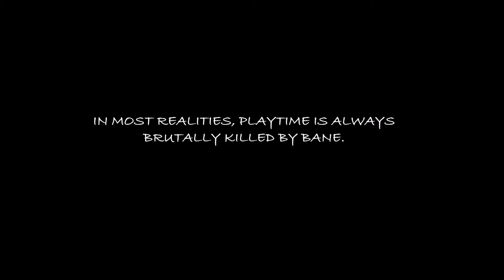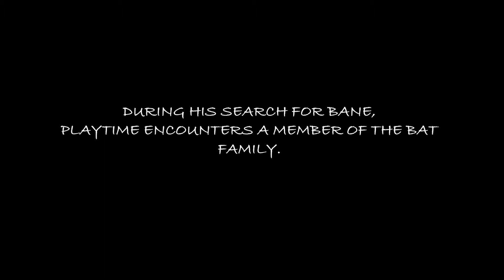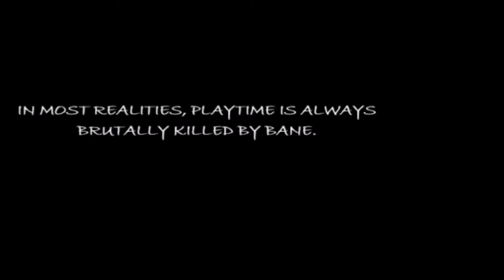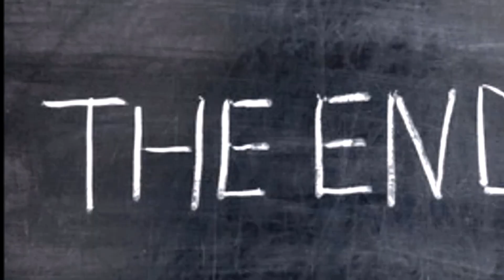BANE OF EXISTENCE 🎥 (DCUO)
Playtime faces his biggest challenge when a simple investigation leads to him going toe-to-toe with Bane.
(And when he tries to spell 'Sacrifices.')